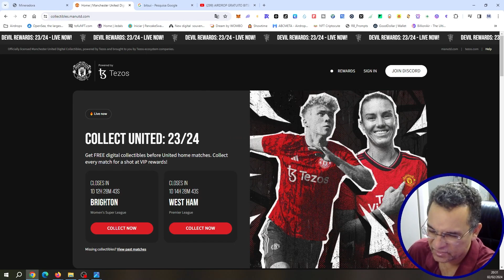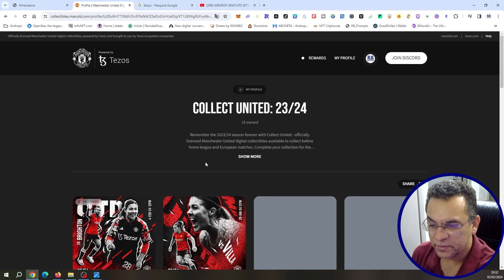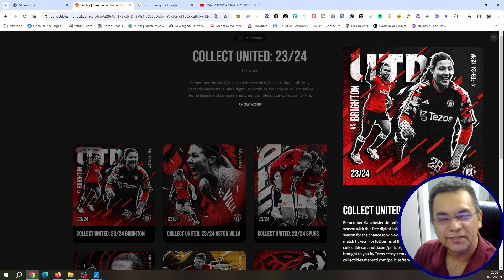NFT MANCHESTER UNITED - JOGO DA LIGA FEMININA CONTRA BRIGHTON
Super coleção de NFTs Manchester United.
Relembre a partida do time feminino do Manchester United contra Brighton na temporada 2023/24 com este colecionável digital gratuito
Veja nesse vídeo como garantir o seu gratuitamente.

▬▬▬▬▬ஜ۩۞۩ஜ▬▬▬▬▬

▬▬▬▬  ஜ۩۞۩ஜ  ▬▬▬▬